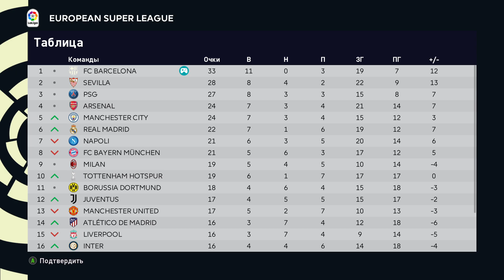SHOMURODOV BARCELONADA MANCHESTER YUNAYTEDGA QARSHI | PES 21 | O'ZBEKCHA O'YINLAR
💥 ⚽ Hammaga salom ◉ Kanalimda asosan ► | FIFA , PES , GTA5 , MORTAL KOMBAT , COUNTER-STRIKE | va boshqa o'yinlarni o'ynayman-top klublarda karyeralar,o'yinlar prognozi, Masterliga,gta5mod va syujeti,fighting va hokazo))
Здравствуйте.Я снимаю ролики разным играм-В основном ➤ FIFA , PES, GTA5 , MORTAL KOMBAT , COUNTER STRIKE и другие игры:Разные карьеры,прогнозы игр и лига чемпионов и тд.